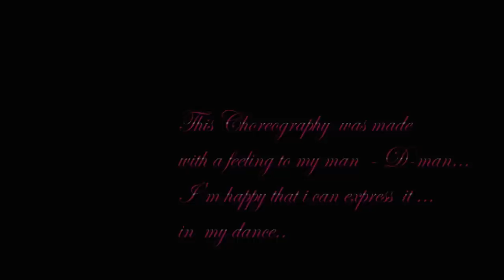Vybz Kartel - freaky gal pt3 choreography by DHQ Fraules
This choreography is dedication to my love,...and for all people who loves)
this is my feeling to my man expressed in dance...
love dancehall for that...